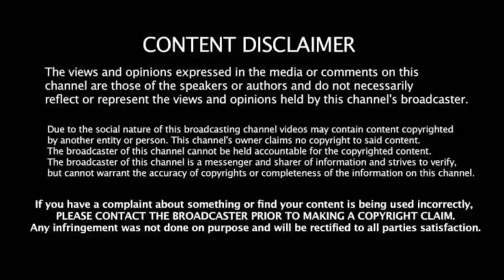இவன் எதுக்கு இருக்கான்!தோல்வி குறித்து தோனி ஆவேசம்..! ரசிகர்கள் அதிர்ச்சி! கவலையில் ஜடேஜா!